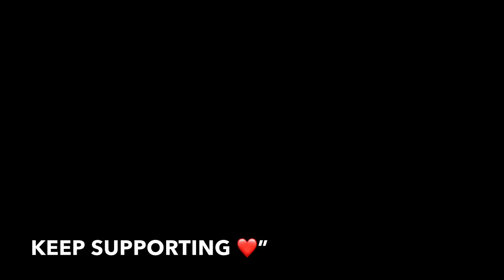Dar kape kullah asse iMovie black screen video